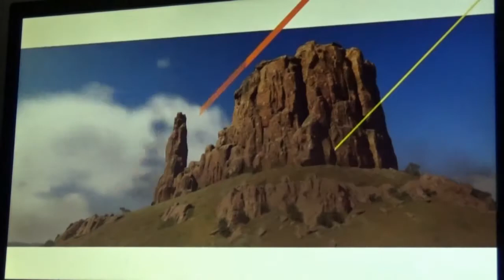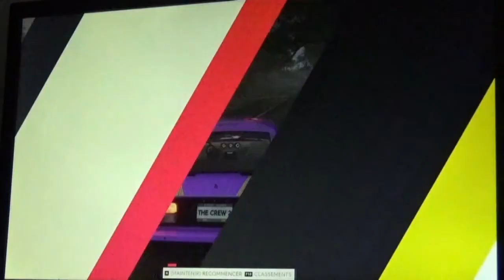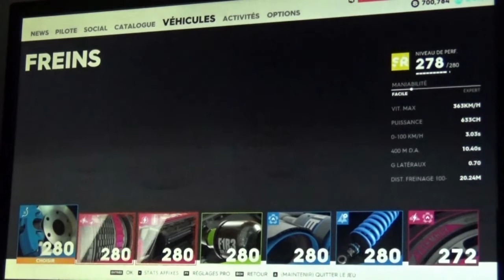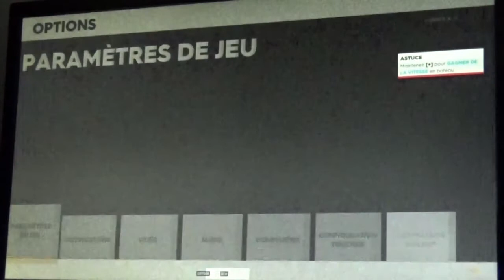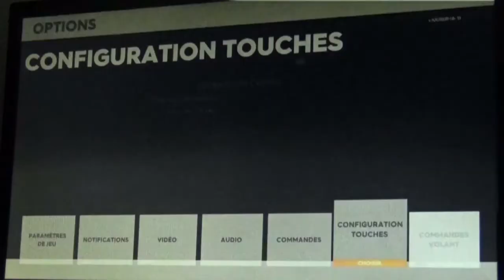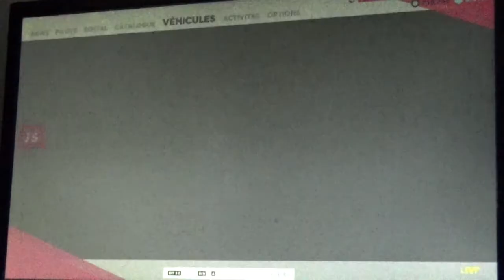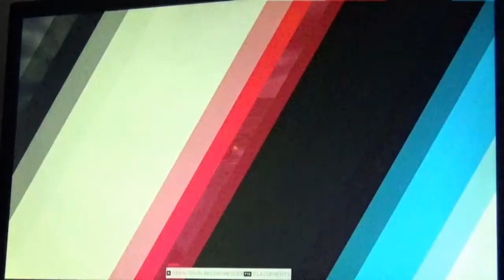DES COURSES DE BATEAU!!! - The Crew 2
Aujourd'hui on fait beaucoup de courses de bateau. Et on découvre que encore une fois bugisoft a mérité son surnom!